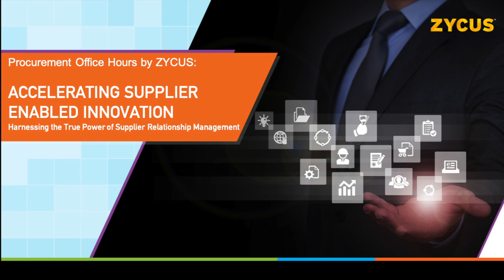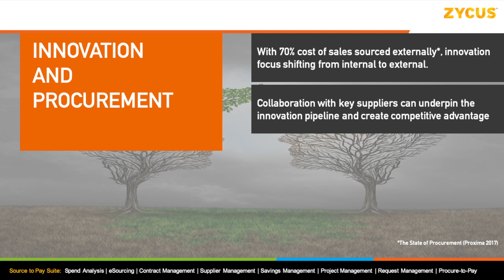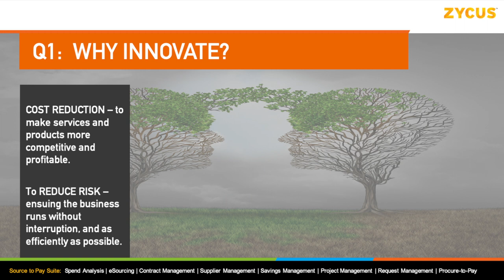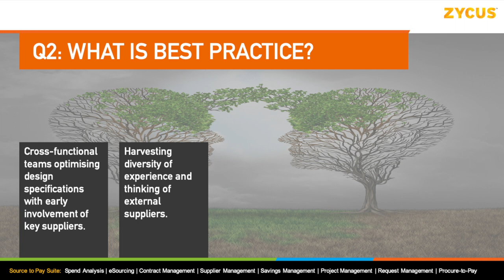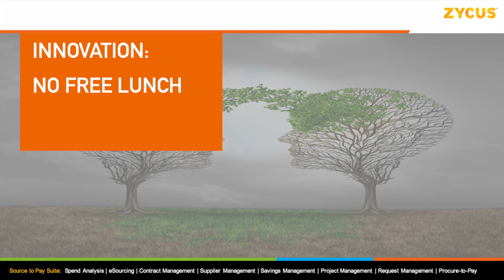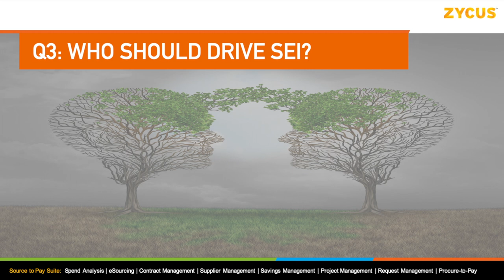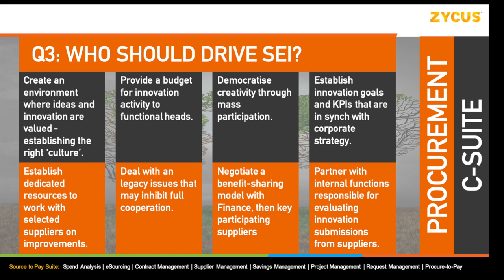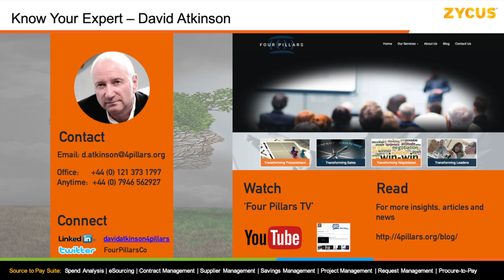Zycus Webinar - Accelerating Supplier Enabled Innovation with David Atkinson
Zycus - Accelerating Supplier-Enabled Innovation WEBINAR. Broadcast 23rd April 2019.

David Atkinson explains the key components of SEI and provides a prescription of how to harvest the best ideas from key supplier relationships. will of particular interest to procurement professionals, as well as designers.